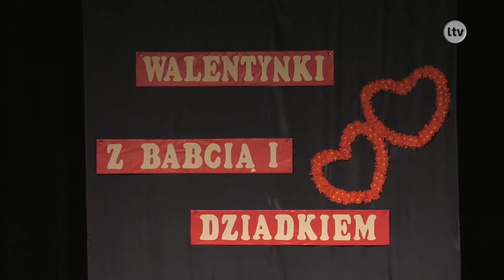Lokalna.TV Ostrowiec: Na wielkiej scenie, mali artyści z "19"